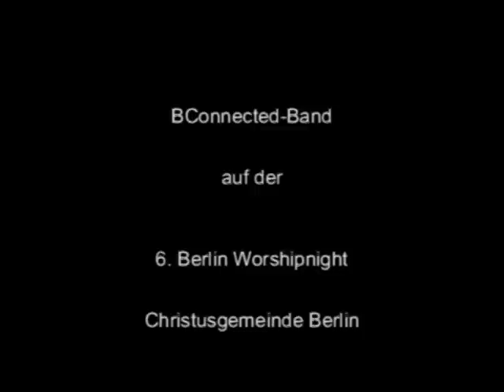One way, Jesus - BConnected-Band @ Berlin Worshipnight 2007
BConnected-Band auf der 6. Berlin Worshipnight